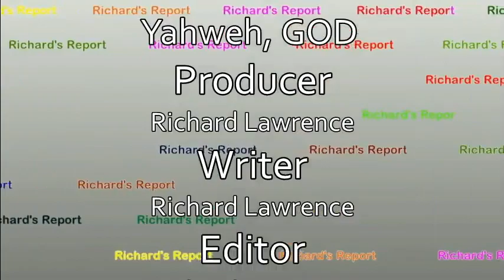John Oliver - This is true Collection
John Oliver really tries hard to convince people that he is telling the truth. Take a listen